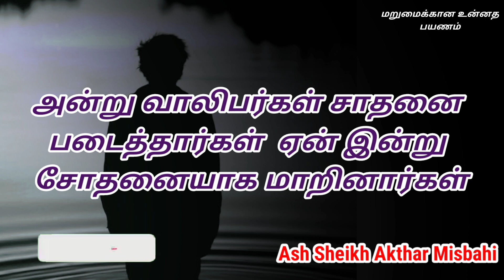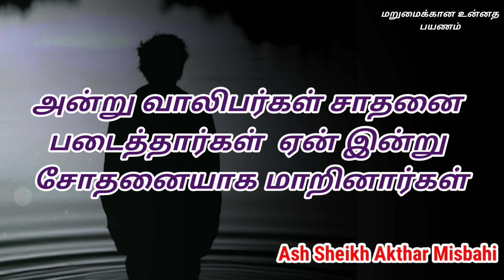Ash Sheikh Akthar Misbahi | Tamil Bayan